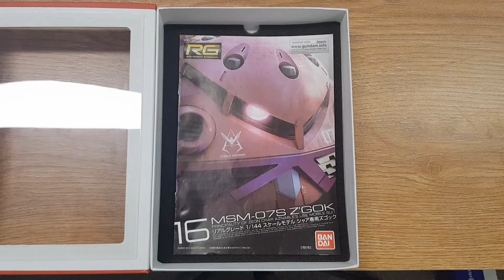[how to use] Plabooks vol.16 RG Char's Z'gok / 프라북스 16권 RG 샤아즈고크 영상메뉴얼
Video Manual for plabooks vol.16 RG Char's Z'gok